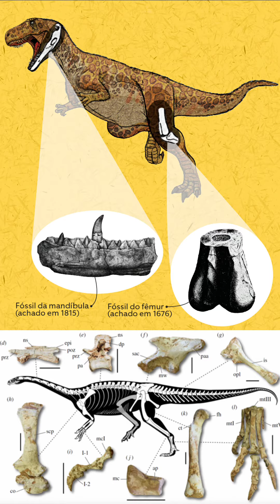DINOSSAUROS TINHAM PENAS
código das figurinhas XFEW D2IP 88NS
caso o código falhe é porque alguém Já utilizou.